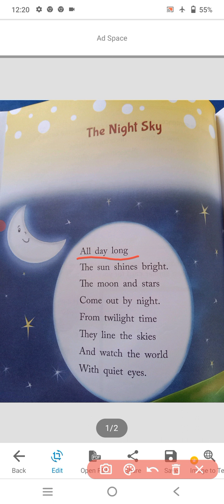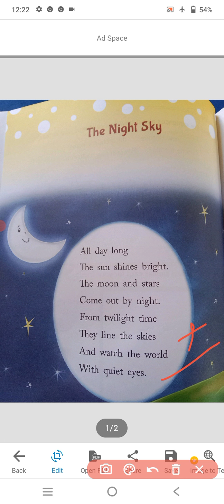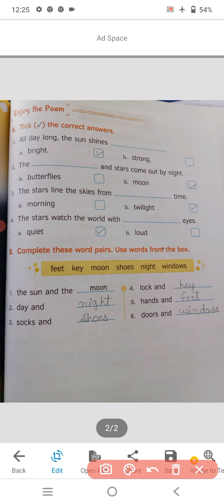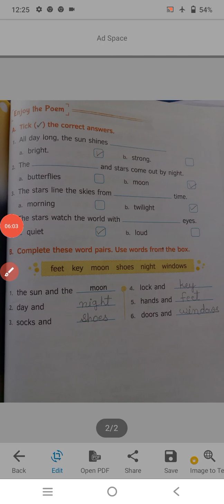Class 1 English 1 poem 7